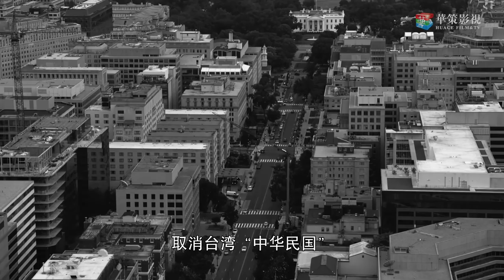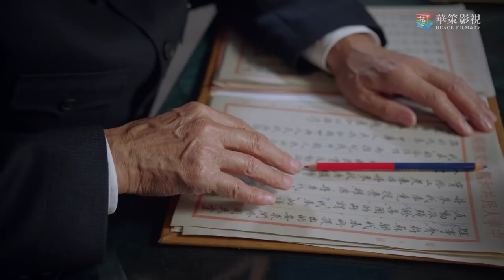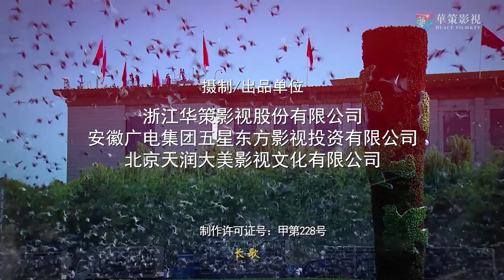【外交风云】第18集 杜勒斯策划暗杀周恩来计划 | ENG SUB | Diplomatic Situation EP18（唐国强、孙维民、郭连文、卢奇主演）